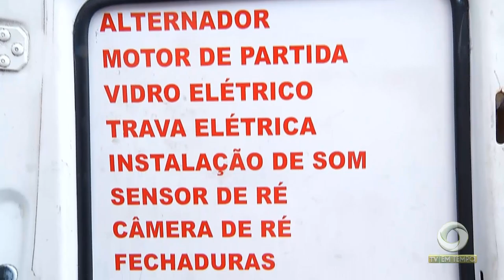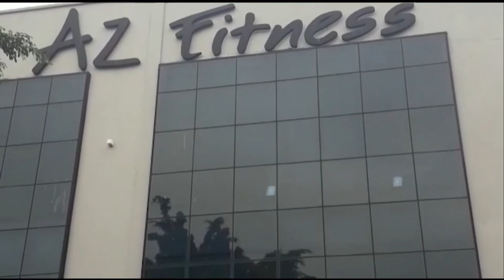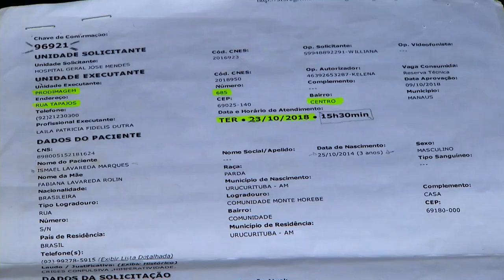Boletim Em Tempo (21.11.2018) Manhã